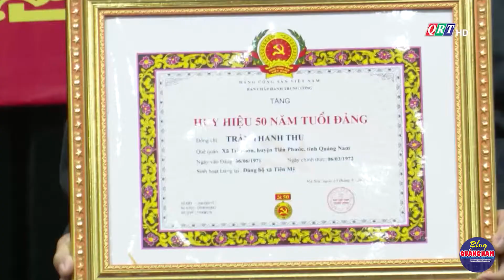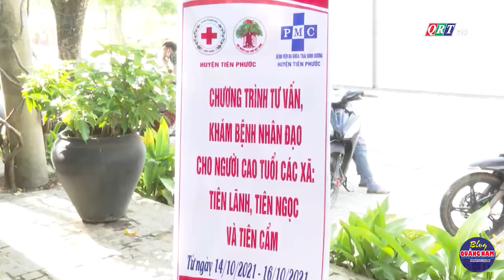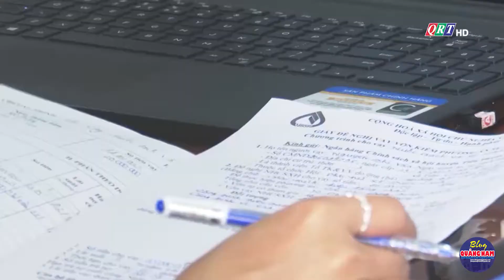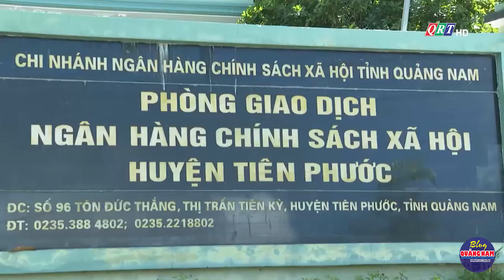Bản tin huyện Tiên Phước ngày 16-10-2021